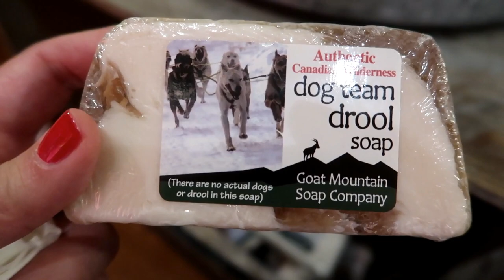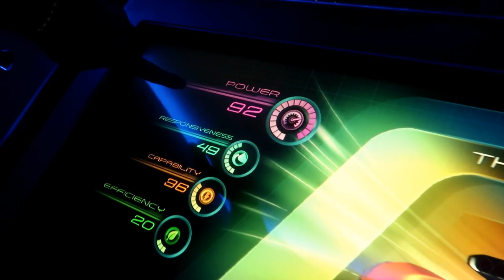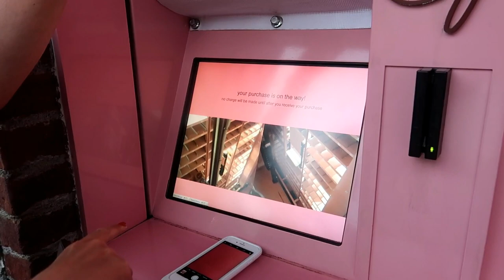DISNEY VLOG: Relaxing at EPCOT + CUPCAKE ATM at Disney Springs! July 1, 2018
Welcome to the 4th and final day of my Summer 2018/Toy Story Land Opening trip to Walt Disney World! Toy Story Land Opening was so exhausting, so I spent the day relaxing at Epcot, and then I hit Disney Springs to try the Cupcake ATM (!!!) at Sprinkles on my way out!

Jim doesn't have a channel. Awww. :(

Day 4 Vlog (Epcot, Disney Springs & Farewell):
You're watching it!

OR, SEND ME SNAIL MAIL AND I'LL OPEN IT IN A VIDEO!